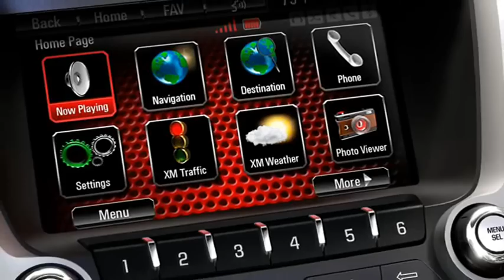2013 GMC Terrain Denali 3.6 V6 301 cv 37,6 mkgf